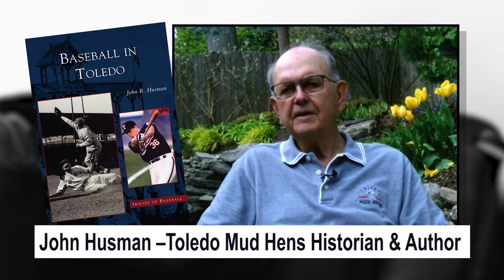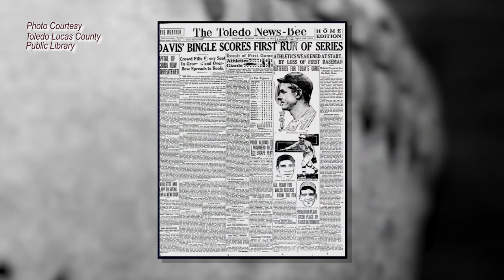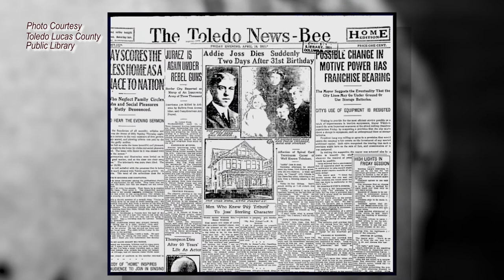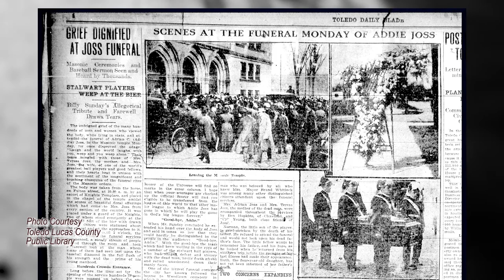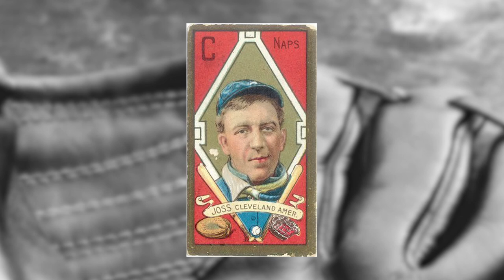Baseball History in Toledo - All about Addie Joss, 1900s Toledo Mud Hens pitcher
"The Human Hairpin" Addie Joss pitched for the Mud Hens starting in 1900 and made his home here in northwest Ohio. In addition to winning 19 games in 1900 for the Hens, Joss played for the Cleveland Bronchos, also the "Naps.

Joss married Lillian Shinivar in Monroe, Michigan and they lived on Fulton Street. Off the field, Joss was also a Mason and a sportswriter for the Toledo News-Bee.

Joss died at the age of 31 from tuberculosis meningitis, two days after Cleveland's season opener. He is buried in Historic Woodlawn Cemetery in Toledo.